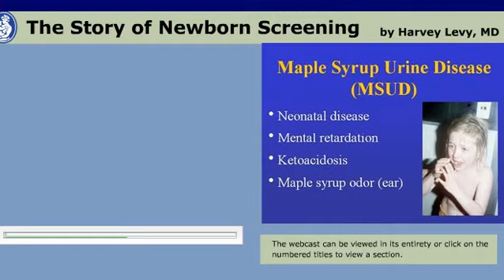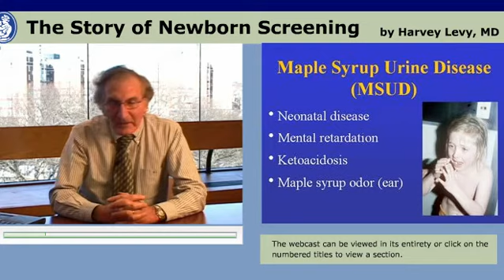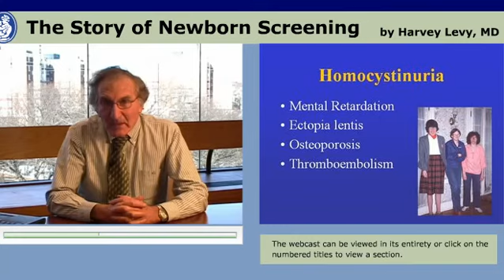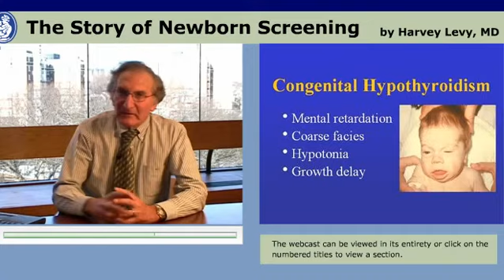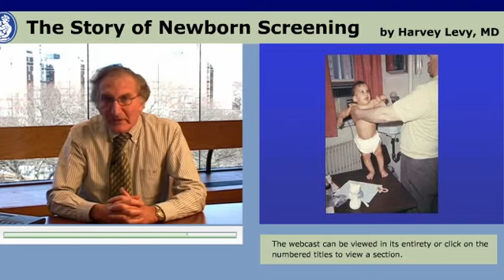History of Newborn Screening - 6 of 10 - Harvey Levy, MD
Part 6 - Other Inborn Errors in Metabolism. Harvey Levy, MD, of the New England Consortium of Metabolic Programs based at Children's Hospital Boston, presents a history of newborn screening of metabolic disorders.